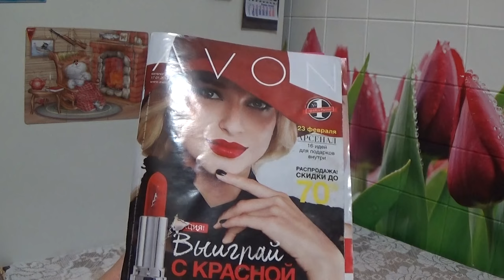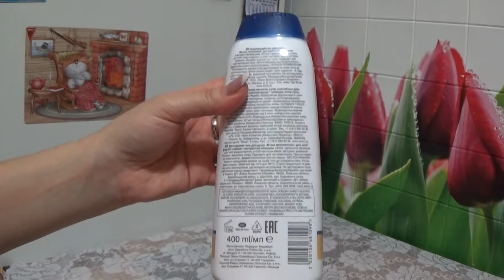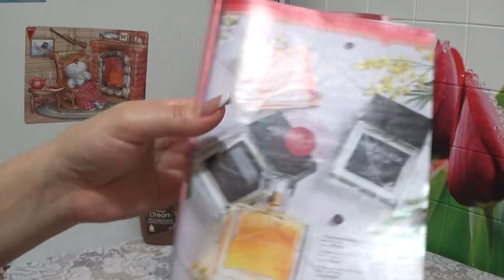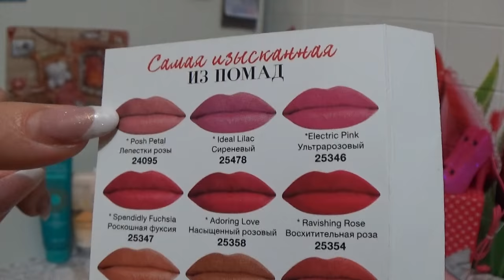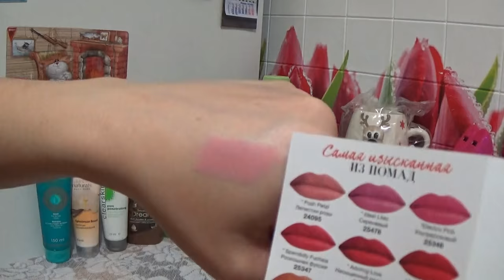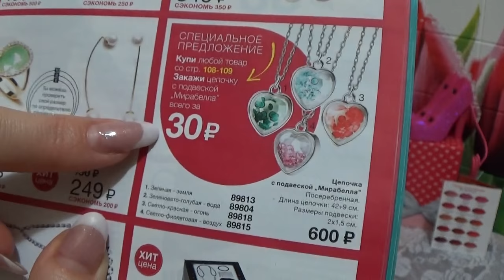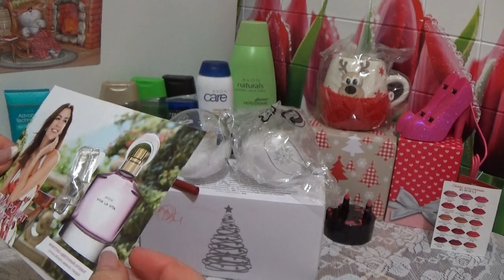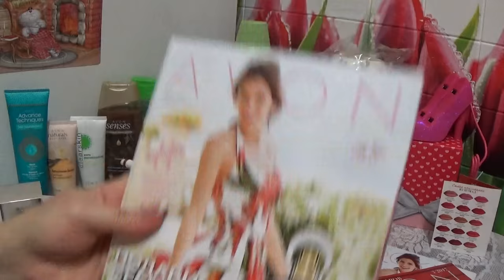ЗАКАЗ ЭЙВОН ПО 2 КАТАЛОГУ 2017 г.